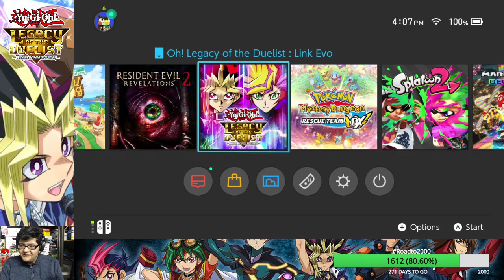FIRST DRAW! - Yu-Gi-Oh! Legacy of the Duelist: Link Evolution Livestream #1 with TheVideoGameManiac